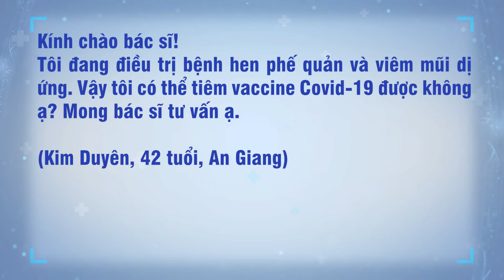Đang điều trị hen phế quản, viêm mũi dị ứng có tiêm vắc xin Covid-19 được không?